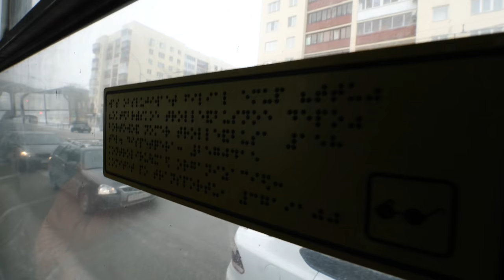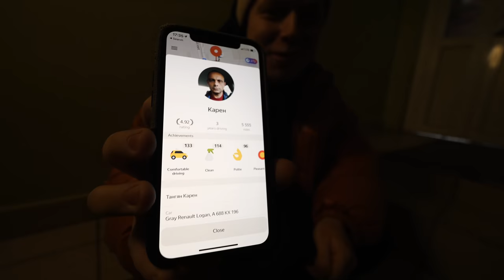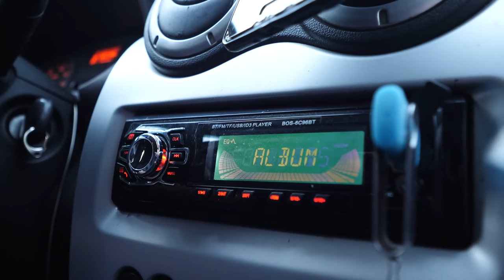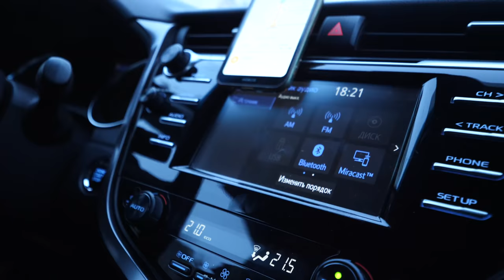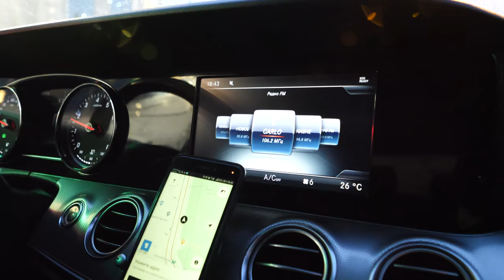🚕 MEZZI DI TRASPORTO IN RUSSIA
In questo video ho deciso di mostrare tutti i mezzi di trasporto che ci sono a Ekaterinburg. In questo video siamo stati sul: Tram, Autobus, Metro e Taxi (di vari tipi) russi.

Ciao a tutti, mi chiamo Vlad o Vladislav e faccio video su una varietà di argomenti, spesso sporadici, pero uniti dal mio interesse. Attualmente non sono in Italia ma in Russia. Video escono ogni settimana Lunedì e Giovedì sempre alle 14:00. A presto!